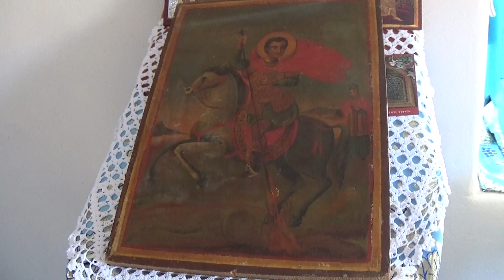(13) Mykonos Ticker Tv: Θ. Λειτουργία στο ξωκκλήσι του Αγίου Γεωργίου στα Λουτρά της Ρήνειας